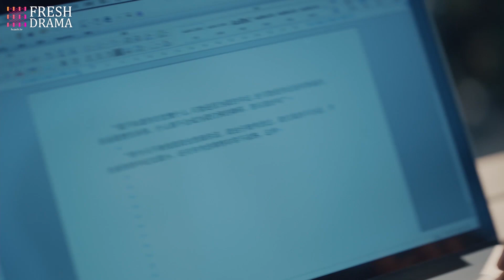The president thought his wife cheated on him so he did 11 DNA tests, but the result's surprised...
Drama title: Fake DNA Test